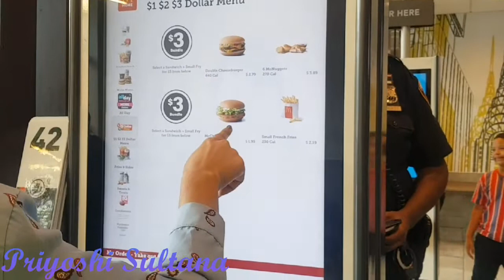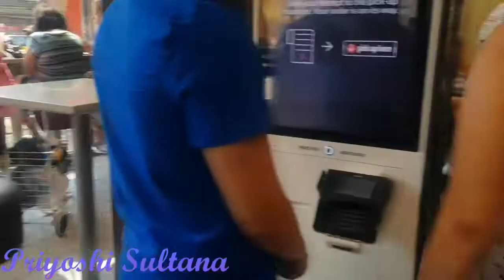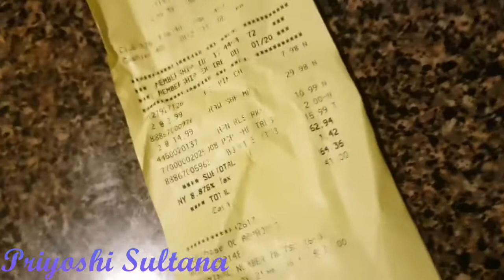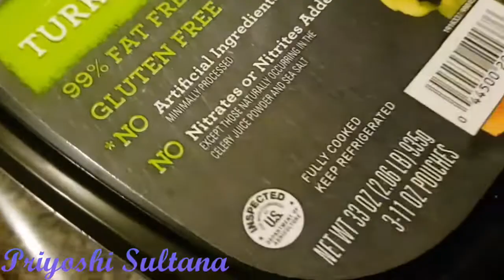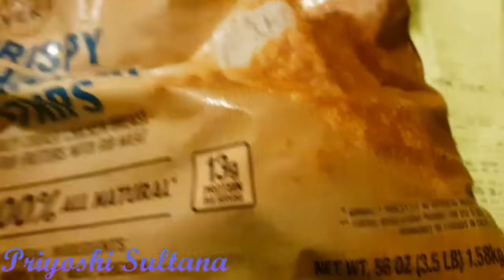A day travel with my sister-in-law | Having a long day | Bangladeshi Vlogger | Priyoshi Sultana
Assalamulaikum... How are you all? Hope all you are doing good...  If you like it don't forget to Subscribe, like, comment & Share... Let me know what you guys want watch next... I need your support... You can also hit me up in my other social media account... Link down below 👇